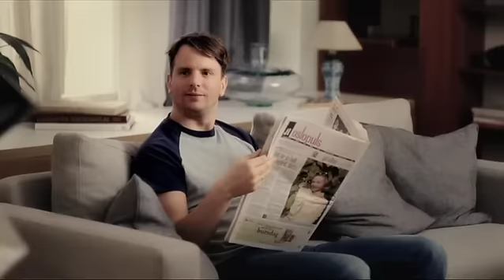Volkswagen Golf - Leserinnlegget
TRY Reklamebyrå
Tekstforfatter Petter Bryde, Art Director Thorbjørn Ruud, Macdesigner Thomas Bråten, Prosjektleder Cathrine Wennersten og Konsulent Morten Polmar. Produksjonsselskap: Einar film.
Regi: Morten Tyldum

Ansvarlig hos Volkswagen Norge har vært Irene Solstad.